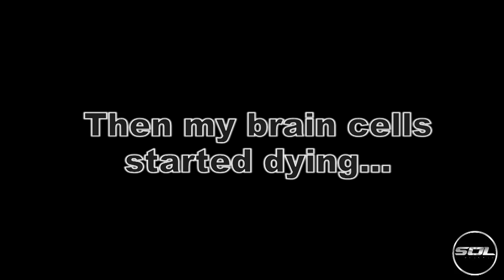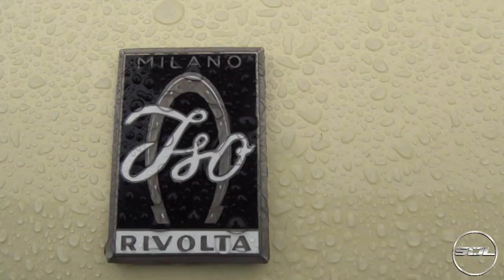FINAL SOL CLOTHING SAMPLES ARRIVE! AND I'M STUPID...